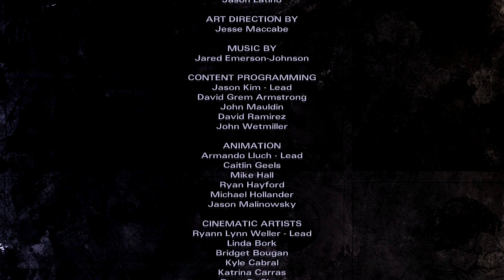The Walking Dead: Michonne magyarul Episode 3 #3 - Hát úgy néz ki hogy vége